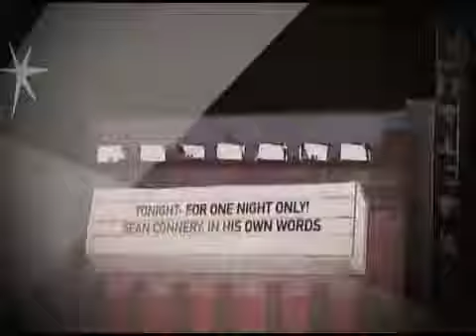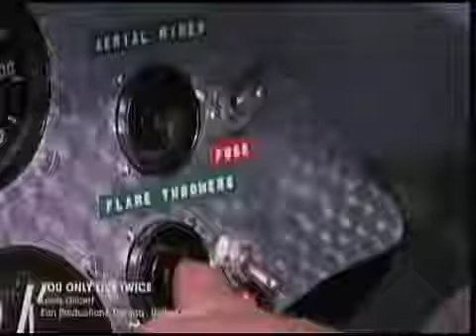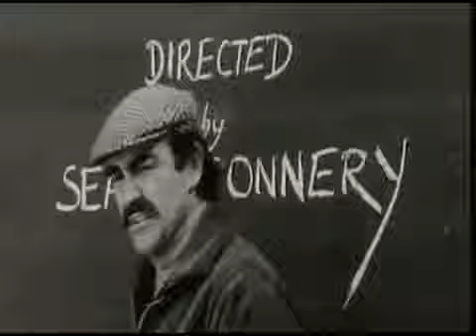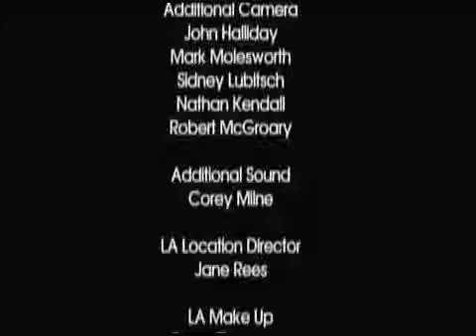Sean Connery: In His Own Words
Jai sous-titré ce docu BBC inédit en France. Il y a du bon dans le cinéma de toutes les époques malgré ce que veulent nous faire croire les médias pour leur profit. THE HILL(La colline.

A profile of Sean Connery.

Bond actors Sean Connery and Daniel Craig interviewed on The South Bank Show. More videos on .

When you think of living legends, this man comes to mind with a career spanning over fifty years. Join as we count down our picks for Sean Connerys top 10 performances..